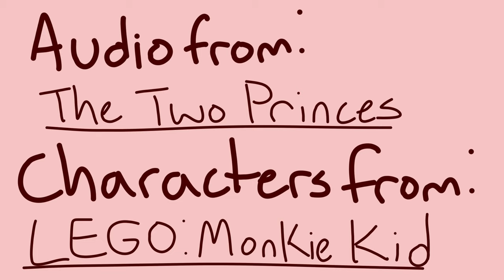I Love You // Monkie Kid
hi people who followed me for warrior cats animations
here are some gay legos

i spent 3 days on this and some of the frames r a bit janky but,, i like MOST of the expressions in this hehehe

also while you're here you should watch these two videos

ok bye bye happy 2021